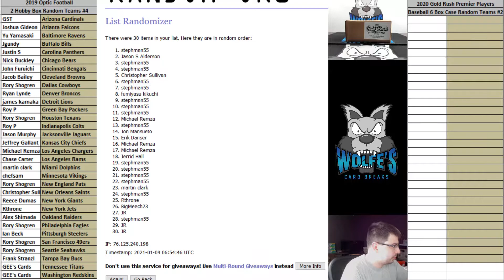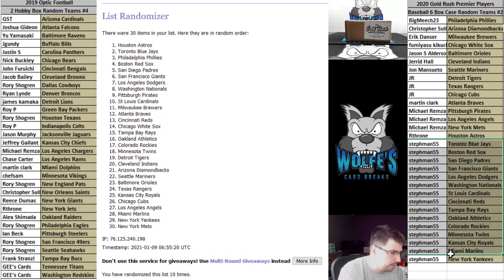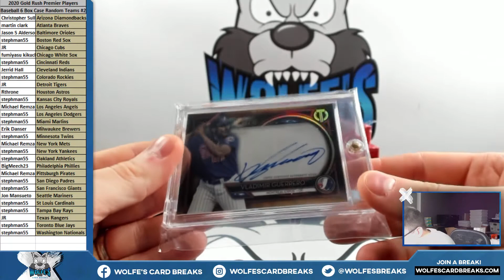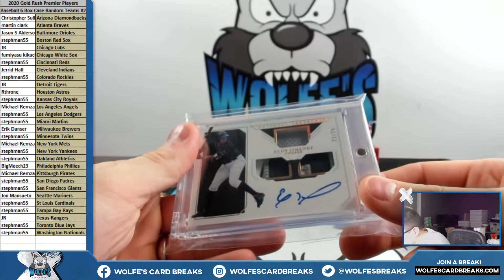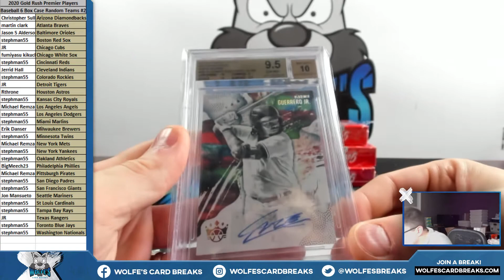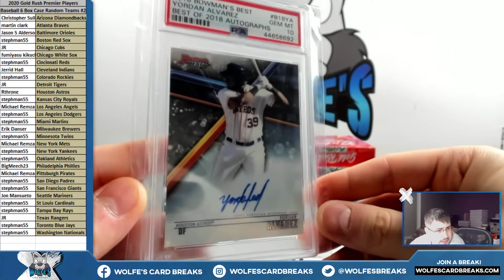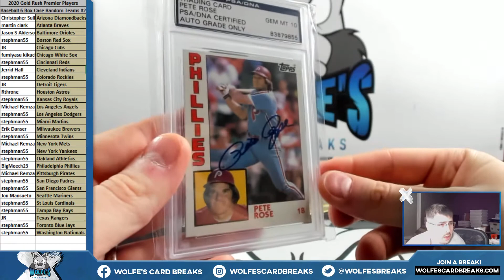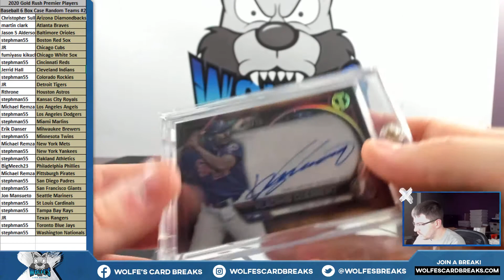2020 Gold Rush Premier Players Baseball 6 Box Case Random Teams Break #2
2020 Gold Rush Premier Players Baseball 6 Box Case Random Teams Break #2